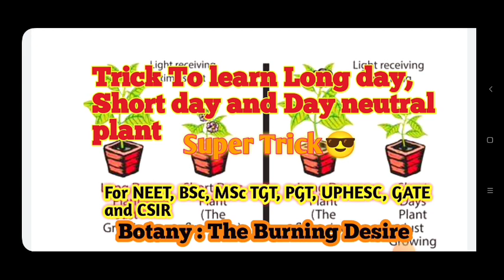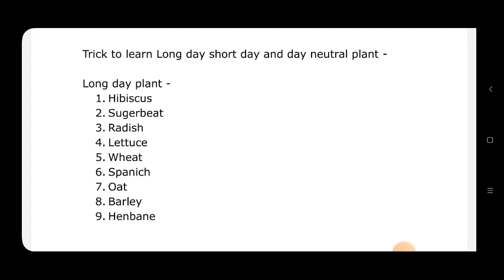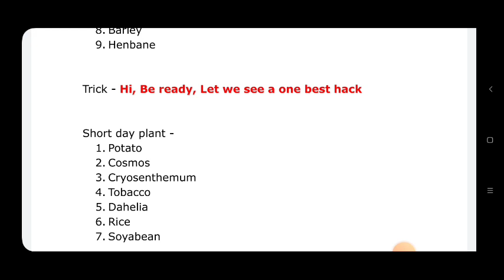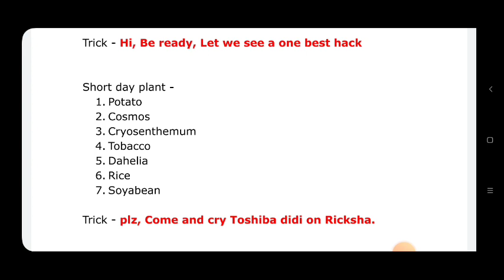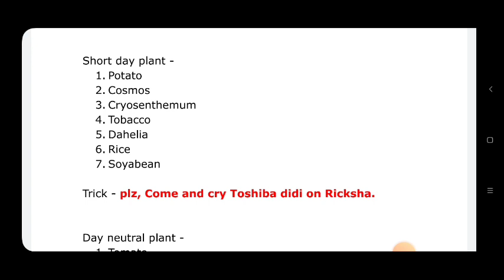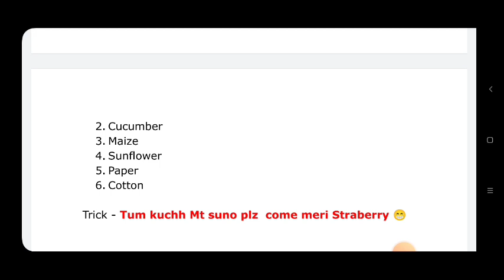Trick to Learn long day plant Short day plant Day neutral plant | Pnemonics learn photoperiodism